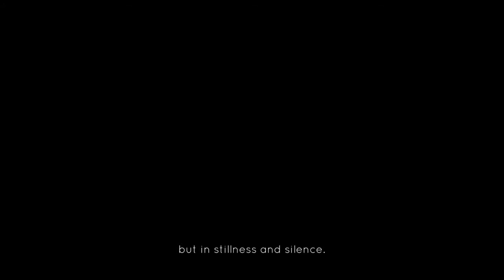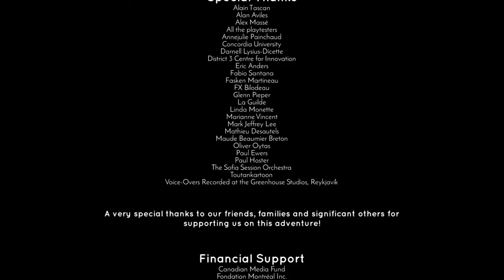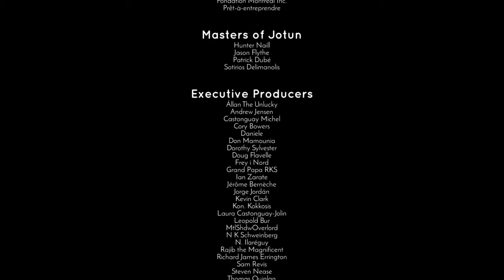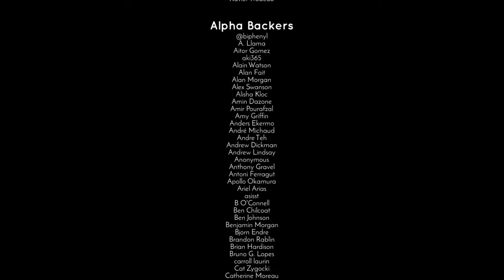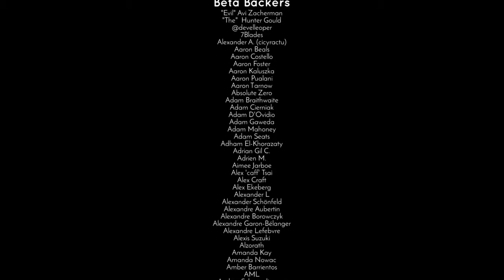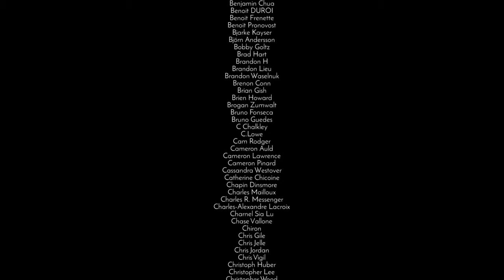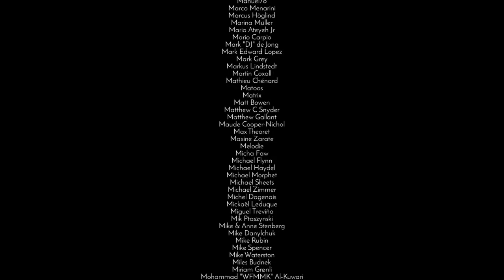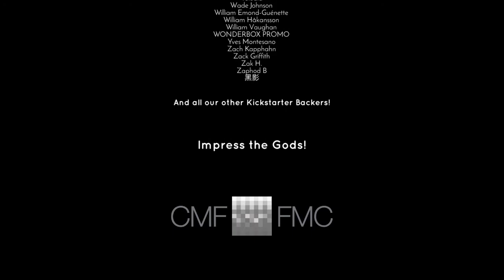Toaster Plays Jotun Valhalla Edition [no commentary] (100% completion)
Explore vast regions of Norse Purgatory to find runes to unleash the jotun, giant Norse elementals. Fight them using only your massive two-handed axe, the blessings of the Gods and your skills!